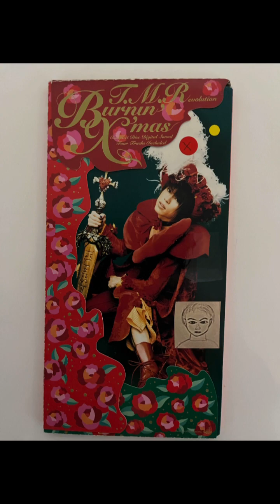489.T.M.Revolution Burnin'X'mas COVER